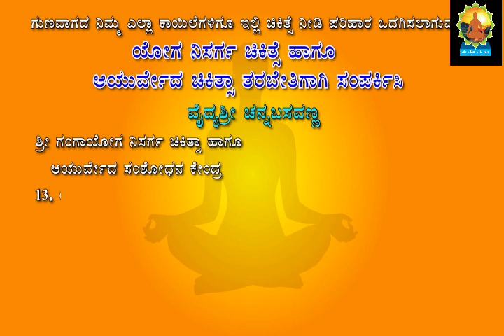ayurveda tips kannada ಮಂಡಿ ನೋವು ಸಂಪೂರ್ಣ ನಿವಾರಣೆಗೆ ಮನೆ ಮದ್ದು home remedy complete cure knee pain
srigangayoga vaidyasrichannabasavanna# yoga tocurekneepain#ayurvedatipsinkannada#swadesh#chikista#